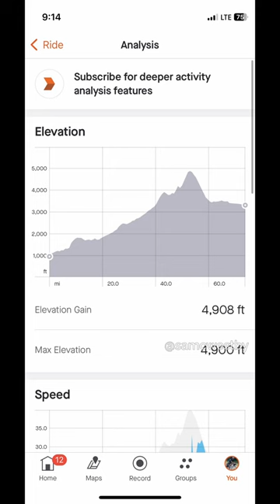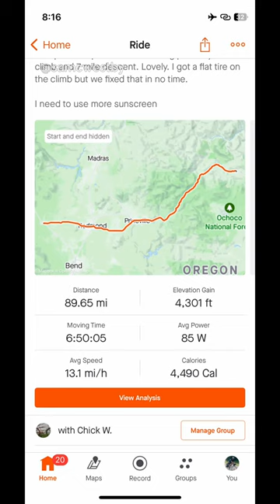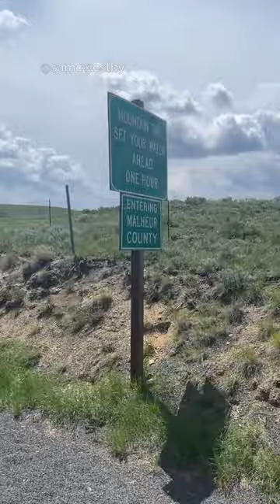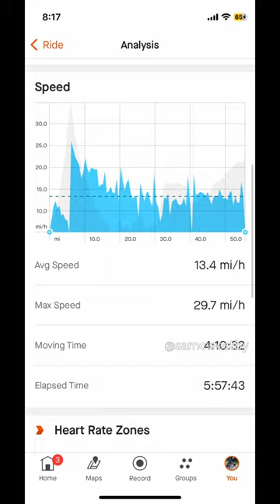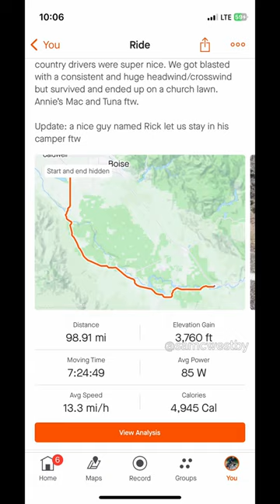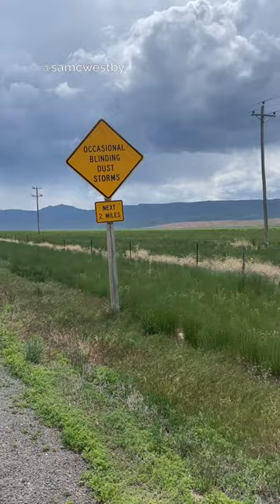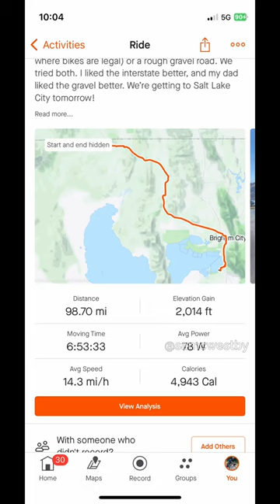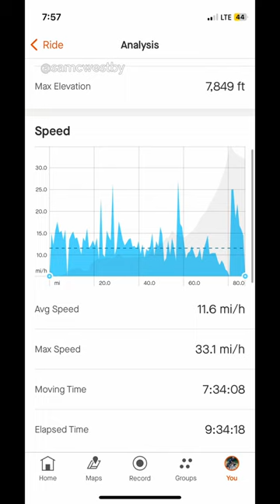I biked across the U.S. and vlogged every day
I biked across the United States with my dad in June and July of 2023. We posted a vlog every day on my Instagram and TikTok, and here is a compilation of those memories. It is wild to watch how the style evolved, how our energies changed from day to day, and the different colors of our faces!

I'm still vlogging regularly on Instagram and TikTok. You can find links to my pages here: